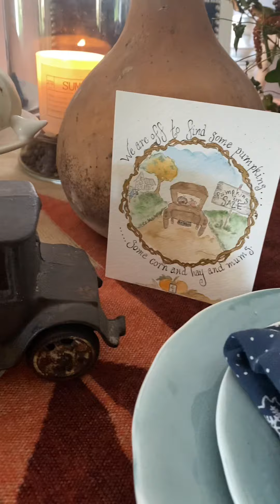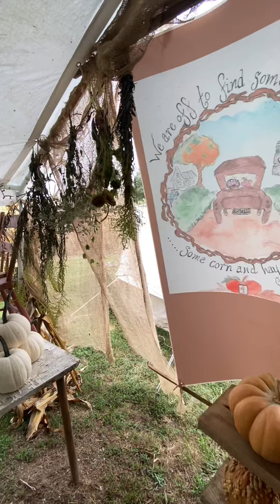A Visit to the Pumpkin Stand